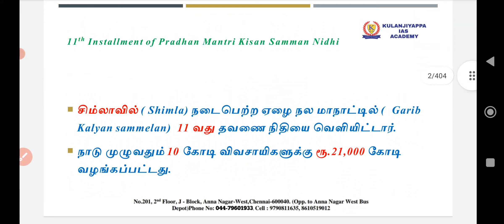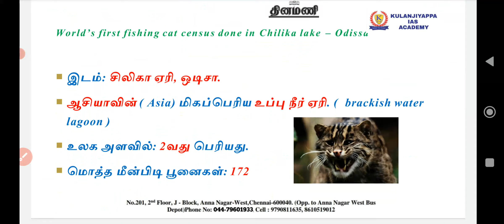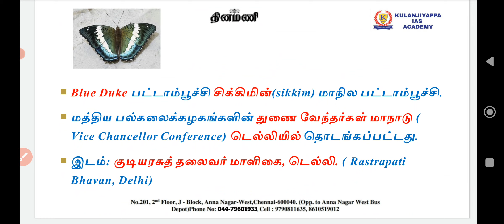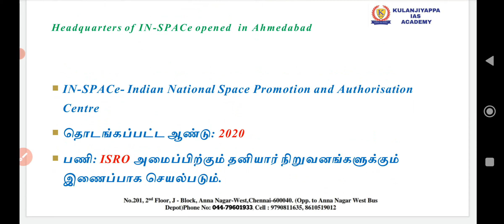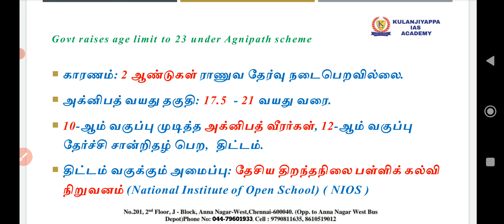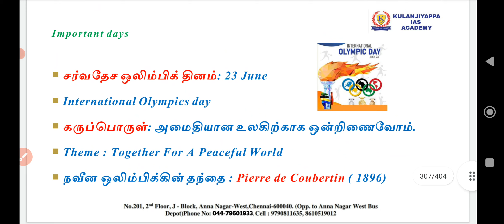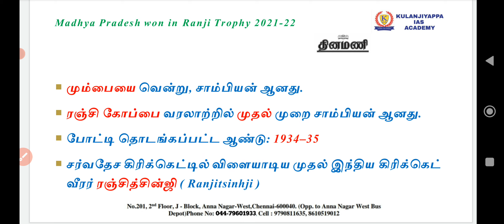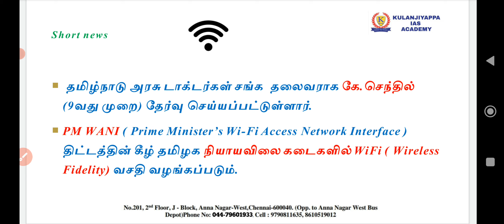JUNE 2022 MONTHLY CURRENT AFFAIRS IN TAMIL|JUNE 2022 TNPSC CURRENT AFFAIRS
June 2022 pdf 👇🏻